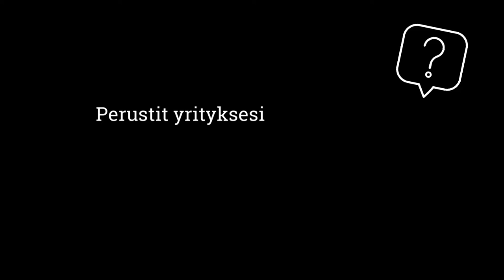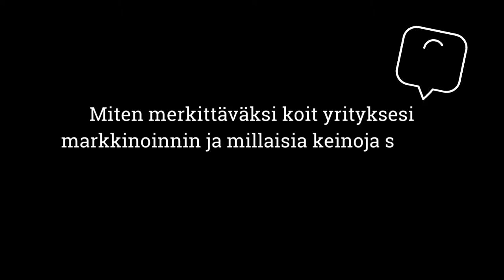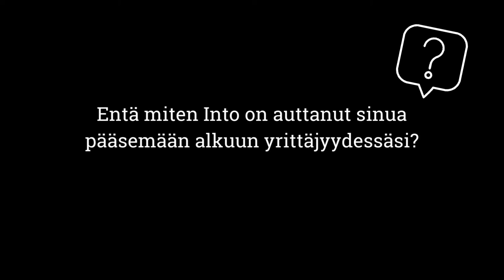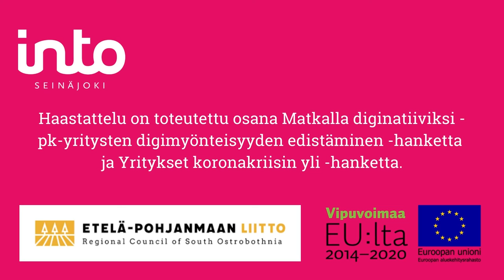Korona-aikana yrittäjäksi - Sarive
Sariven tarina alkoi korona-aikana, kun kotoilun myötä sisustaminen taas innosti. Millaista ketteryyttä yrityksen perustaminen pandemiassa vaati?

Video on toteutettu osana Into Seinäjoen koordinoimia Matkalla diginatiiviksi - pk-yritysten digimyönteisyyden edistäminen ja Yritykset koronakriisin yli -hankkeita. Rahoittajana Etelä-Pohjanmaan Liitto